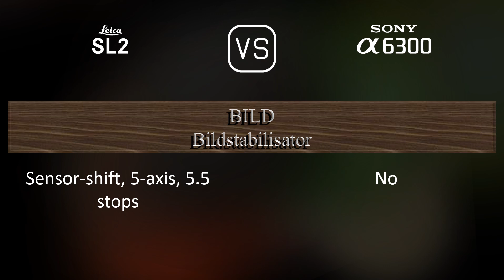Leica SL2 vs. Sony A6300: Ein Vergleich der technischen Daten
Dieses Video gibt einen Überblick über die Leica SL2 und die Sony A6300 in einem parallelen Technikdatenvergleich (comparison of specifications). Vielen Dank fürs Zuschauen.

00:25 EINFÜHRUNG
00:33 KAMERAGEHÄUSE
00:40 BILDSENSOR
01:01 BILD
01:16 OPTIK & FOKUS
01:41 BILDSCHIRM
01:58 SUCHER
02:13 FOTOGRAFISCHE FUNKTIONEN
03:06 VIDEOGRAFISCHE FUNKTIONEN
03:20 SPEICHERUNG
03:24 KONNEKTIVITÄT
03:49 ALLGEMEINE ANGABEN
04:07 SONSTIGE FUNKTIONEN